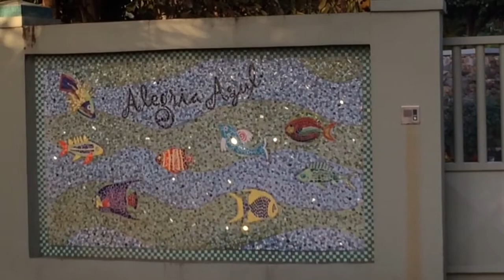He did a surf! Day 12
Dylan surfs in Rincon, PR while Leah has her own kind of fun.